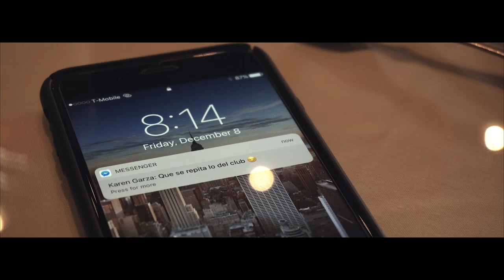Doedo - Patricia y Héctor (Video Oficial) 4K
Doedo en Spotify! ✅

“PATRICIA Y HÉCTOR” tema incluido en el más reciente material discográfico de Doedo titulado “A TODO EL MUNDO LE HA PASADO”.

Un agradecimiento especial a mi hermano Eslok Díaz quien fue el autor de la letra de los coros 🔥

Daniel López de Big Burrito Films / Producción visual 🎥

Producción musical // Daniel Muné 💿🖥